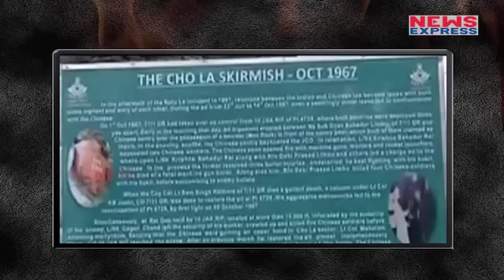कहानी उन दो लड़ाइयों की जिनमें भारत ने China को दी पटखनी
You must have heard that China defeated India badly in 1962 but do you know after 5 years India defeated China twice. In this video we will tell you about those fights between two nations. Watch this video to see the full story!
आपने 1962 में चीन के हाथों भारत के हार की कहानी तो जरूर सुनी होगी लेकिन क्या आपको पता है 1962 के 5 साल बाद भारत ने चीन को दो बार मात दी. जानिए भारत-चीन के बीच हुई उन दो लड़ाइयों के बारे में जिनमें भारत ने चीन को धूल चटा दी.
story prakash
editor rajnish